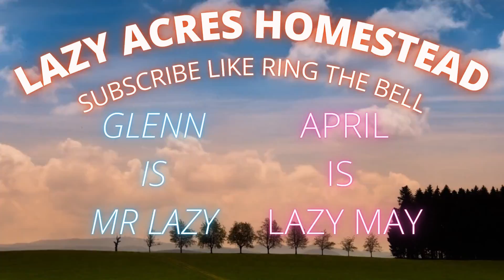GOATS ESCAPE FOR MORE TREATS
Jonesville  N.C.28642